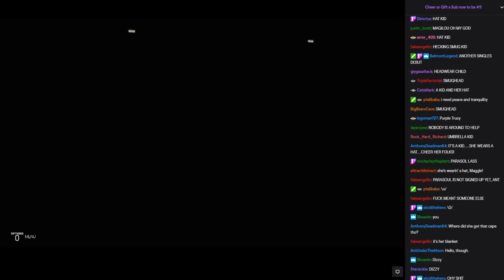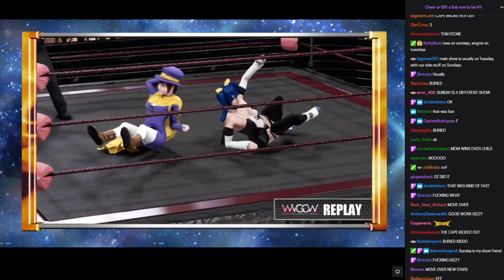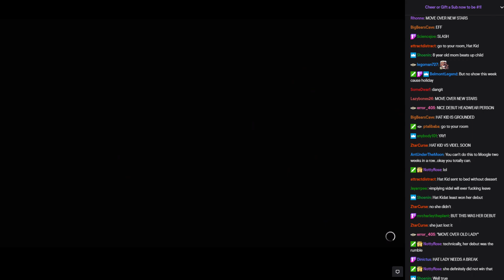WVGCW S12E9.5 - 03: Hat Kid vs. Dizzy - Singles Match